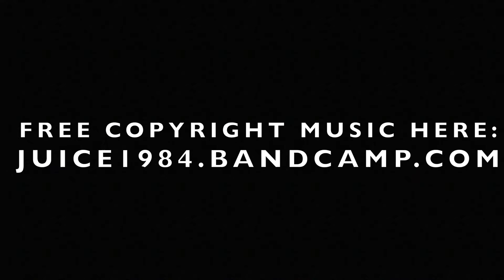CALLING ALL RECORDING ARTISTS....🎶🎧🎷🎤🎼🎹